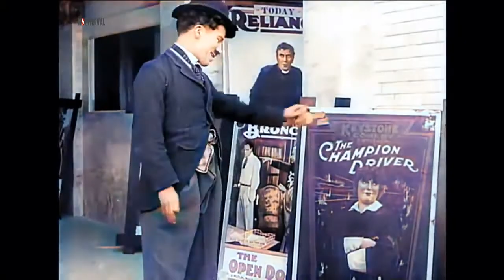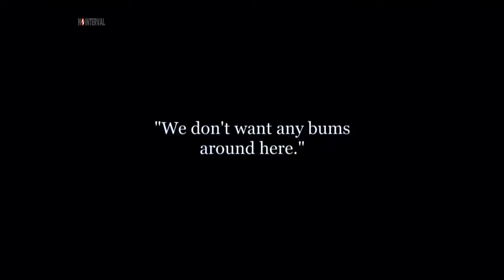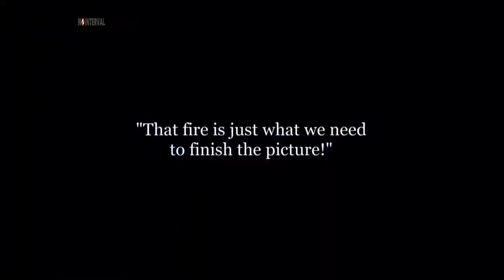A Film Johnnie 1914 CHARLIE CHAPLIN